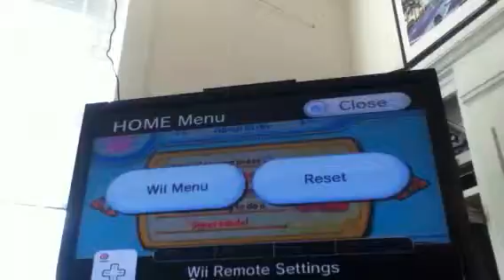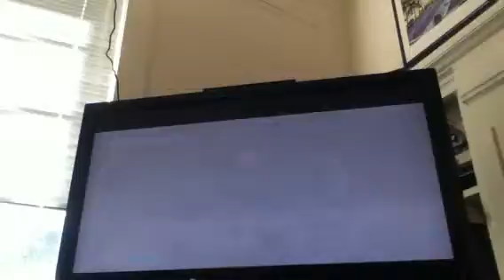Kirby's return to Dreamland pt 4